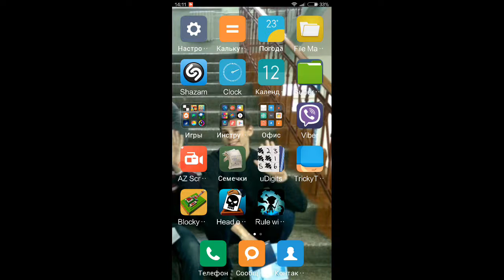Blocky Tanks Force [HACK Money]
DESCRIPTION:
This game is all about the tank arena, a battle is going on between two blocky forces the one is you and the other one is your enemy. Both forces want to remain at the same place and want to enjoy the victory at any cost but the ultimate victorious will be the power that has powerful skills of driving and shooting of the tanks so you can become a winner by playing as an efficient commander!
Your main target is the pursuit of the that place where the this battle is going on .In this war game encounter you have to use the iron tank and save your life from the other tanks because they want to shell at you and ruin you and your happiness. Now it’s your duty to kill the all crew and save yourself. It’s high time to start a fight! You have to feel like a real commander in this 3d cube game & be ready for real life like shooting experience. Upgrade your cube tanks during battle and defeat your enemy through your crafter skills. Here in this game you can taste the experience of shooting, driving and how to survive in the scene of victory pursuits. Your main goal should be to defeat the enemy and enjoy the survival worlds of tank!
Scenes of war are all around .Use your larva weapons and wreck them all!
Features:
 Blocky tanks
 Unique war missions
 Easy controls
 High quality graphics.
 Extremely addictive game play